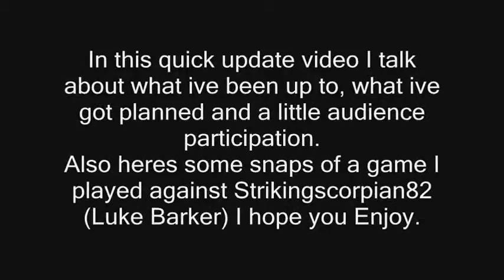House of Geeks Channel Update 7 2 16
7th/ Feb/ 2016 , Channel Update.

In this video i talk about what ive been working on, what ive got planned and what i want to do on the channel. Keep watching for info on a planned competition.
Thanks for taking time to watch my content! I really hope you enjoyed it. I'm not going to pretend I know how to film or make/edit movies for Youtube, as you can tell i'm clearly new at it. But I am a passionate wargamer who's been into the hobby for 23 years. I now feel its about time to share my knowledge with the wargaming community. I hope you enjoy the videos as there put up, and please feel free to comment on any of my content as even now im still learning after 23 years of gaming. Im always glad to hear your comments and feedback, as your feedback may change the structure of the channel. Happy Geeking!
For filming I use a Canon T3i Rebel DSLR. with a EOS 18-55mm lens.  My tripod is a standard one just ordered from ebay nothing fancy. I currently dont use a microphone, I just use the standard mic on the camera.  I am currently undecided to get one or not and would love your feedback. Editing software I just use windows movie maker as I am a compleat newcomer to the Youtube sceen. Funds are limmited having a young family but recommendations would be great!
I truley hope my content is of use and enjoyment to the wargaming community!